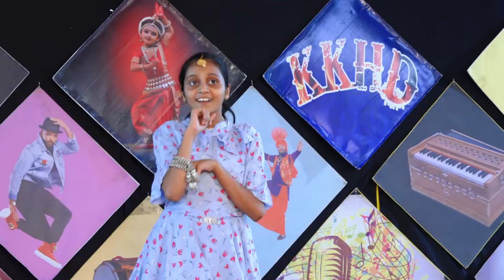BHUMIKA l KISME KITNA HAI DUM | KKHD | TV SHOW | SEASON -8 | TV ROUND ROHTAK